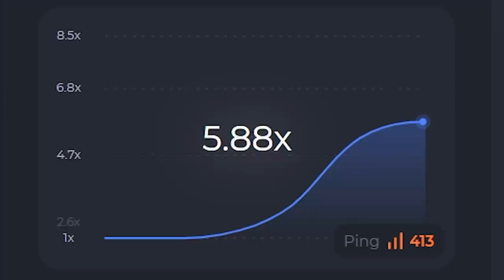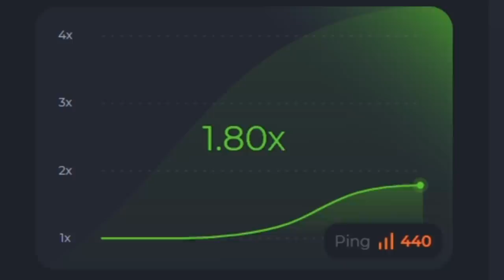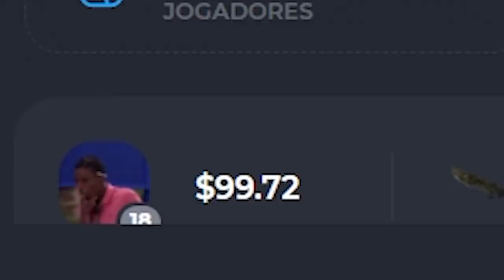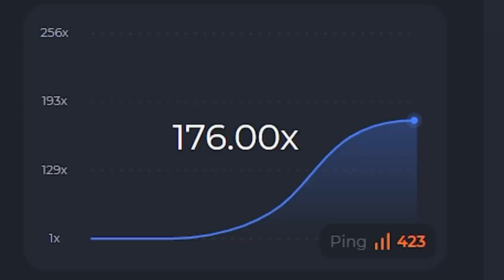9 anos de CS:GO e vocês não sabiam disso... (Floats que geram PATTERNS raros)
Nesse vídeo mostro alguns patterns raros no CS:GO que você provavelmente não conhecia...